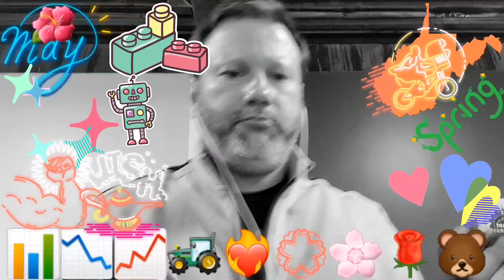The Gym - INCLINE Training, Part 42448 - May 13, 2023 / Music 2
The Gym - INCLINE Training, Part 42448 -
May 13, 2023 / Music 2
Sutton, West Virginia
Breakthrough Workout & Diet 2023, Part 97